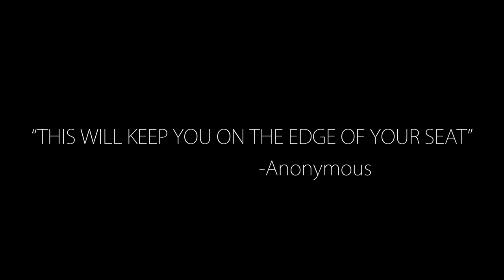House of the Scorpion: The Movie (Unofficial trailer)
This is a teaser trailer I made for the book House of the Scorpion by Nancy Farmer. We read this in my english class, so this is my project. Hope you enjoy.